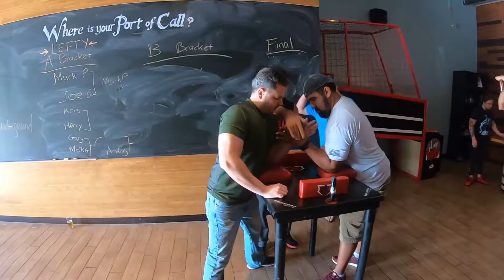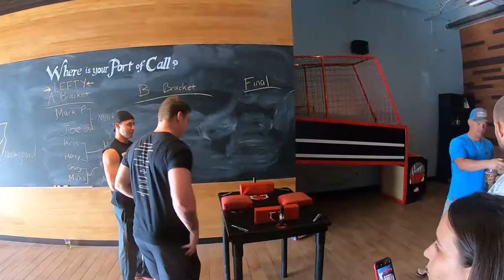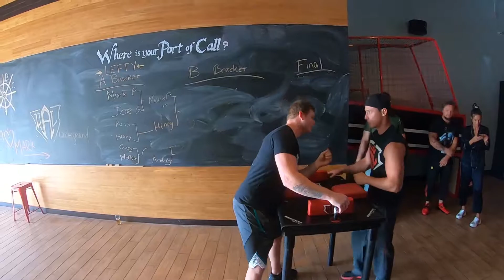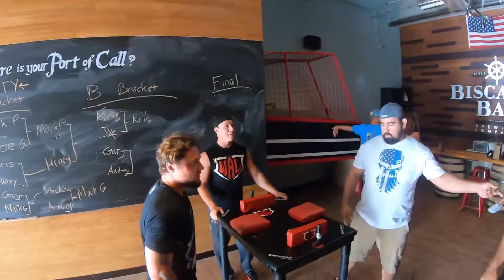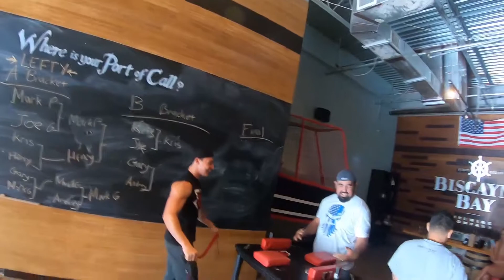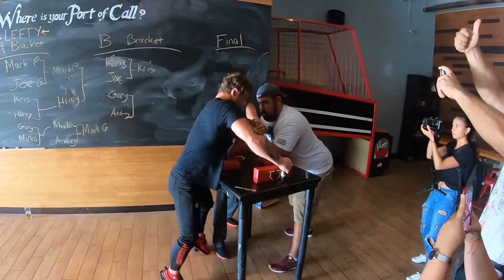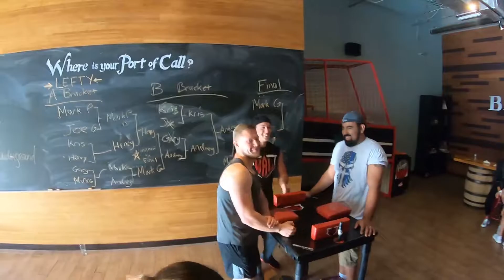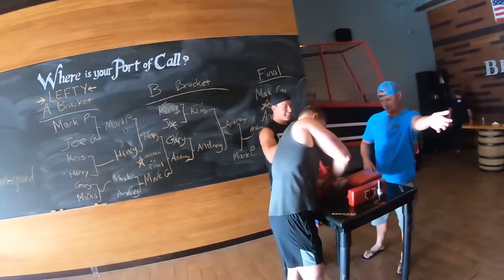Miami Amateur Left Hand Arm Wrestling Tournament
Awesome small event for amateur arm wrestlers.  This event took place at Biscayne Bay Brewing Company in Doral, Fl. Sorry for the camera shake the hero 7 black stabilization isn't what I thought it was.